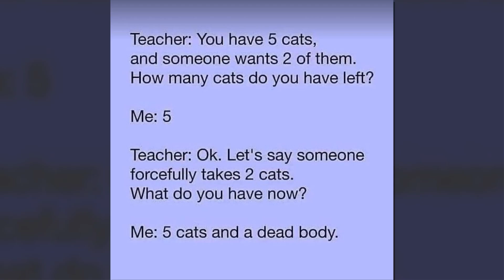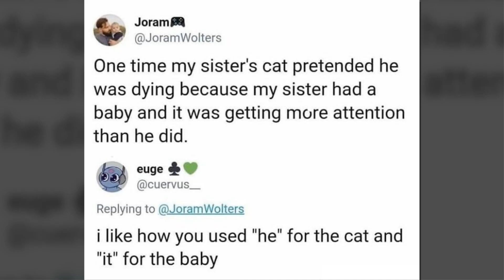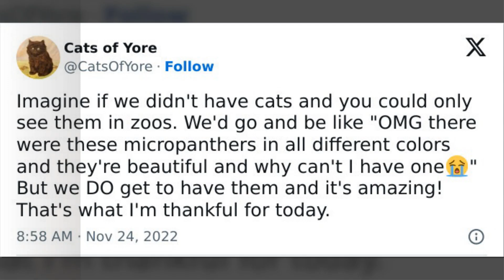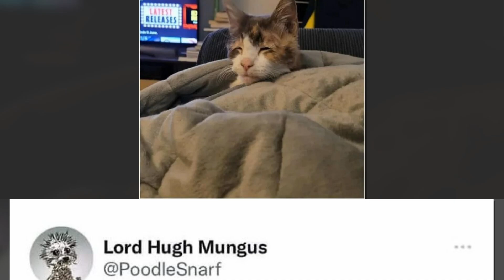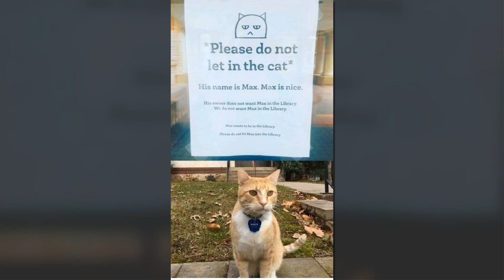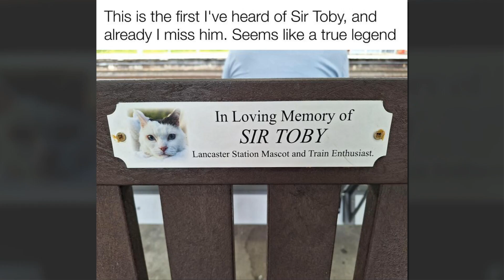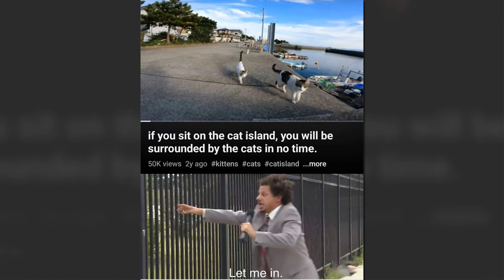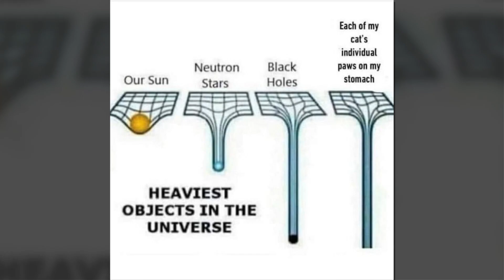50 Funny Posts And Memes About Cats You May Wish You Could Tag Your Cat In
50 Funny Posts And Memes About Cats You May Wish You Could Tag Your Cat In